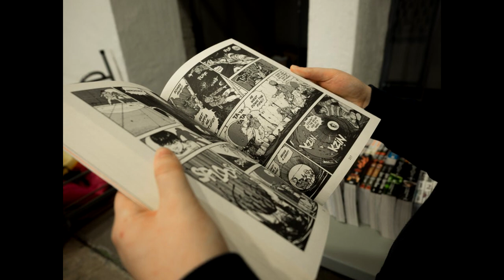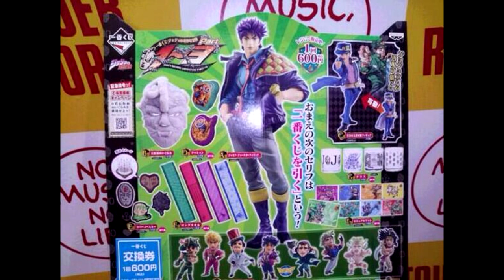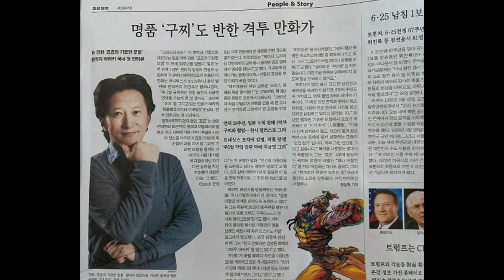The Untold Story of Hirohiko Araki: Creator of JoJo's Bizarre Adventure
Seeing as how today is officially Araki's birthday I thought it would be fitting to briefly go over his life, career and influence on the world of manga and anime as a whole.

I hope you thoroughly enjoy this retrospective on one of my favorite creative people.